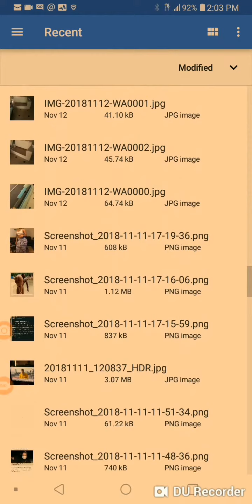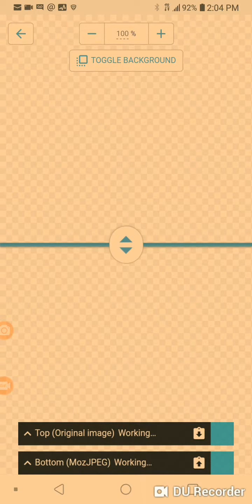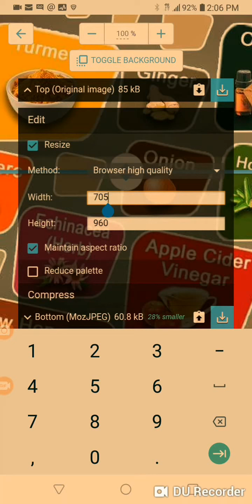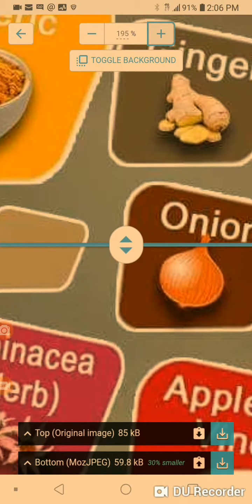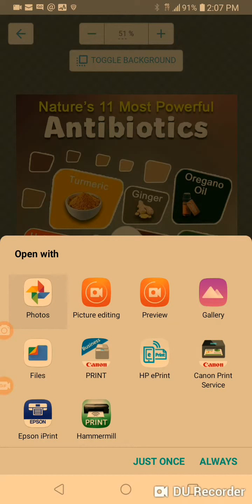How to use Google Squoosh.app to compress and resize images